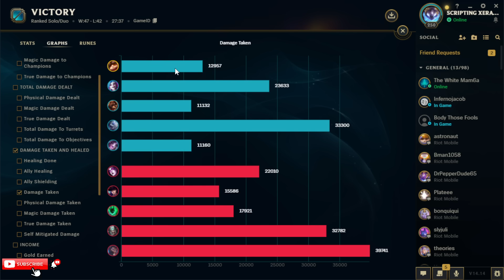Teemo but I'm so fast I can out run your whole team... (NOBODY CAN CATCH ME)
This has to be the funniest Teemo video I've ever made... (YOU CAN'T CATCH SPEED-MO)
League of Legends season 14 Teemo Gameplay!